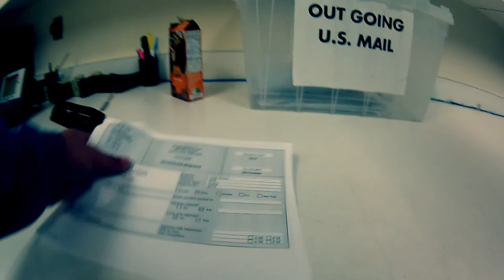Oneofus "Here and There” 2017 Beatvlog 23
2017 beatvlog 023...A couple fresh ones just started. Roamin’ all around...Downtown, Oak Cliff, White Rock, Deep Ellum...another day in the life! Who’s ready for another beat tape?